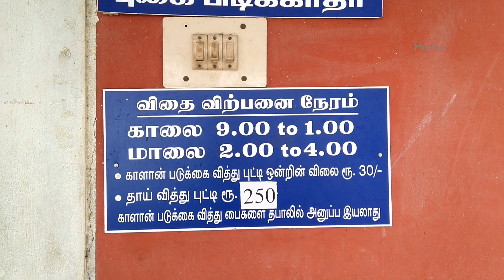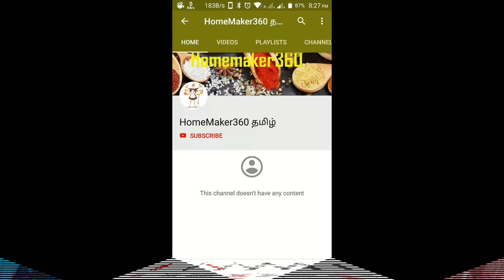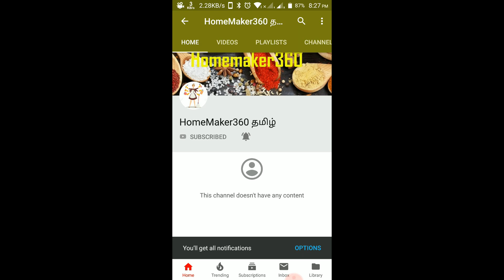One Day Mushroom Training in TNAU | ஒரு நாள் காளான் வளர்ப்பு பயிற்சி | Kalan Valarpathu Eppadi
வீட்டிலேயே  ஈஸியாக காளான் வளர்ப்பது எப்படி  |  One Day Mushroom Training in TNAU

TNAU Address

Mushroom Research & Training Centre,
Department of Plant Pathology,
Tamil Nadu Agricultural University,
Coimbatore-641003.

Date of Training

5th of Every month (or) next working day(If 5th is holiday).

Training Fees : 590 (including GST) as on 01/01/2020